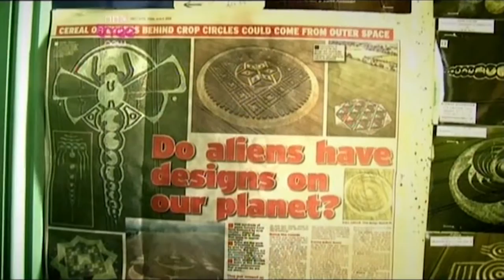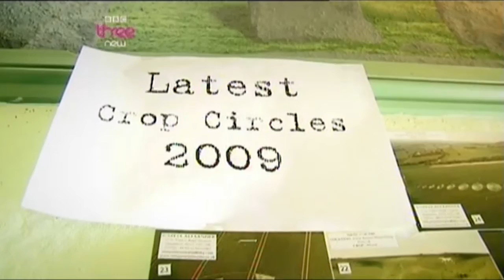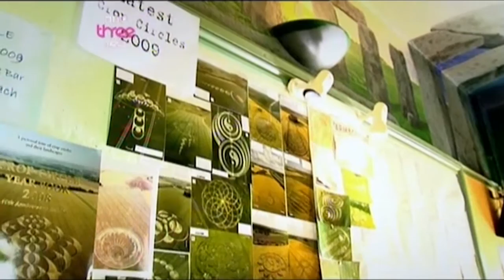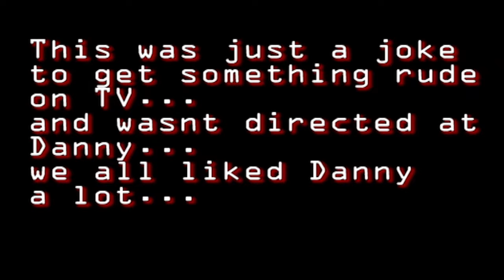Danny Dyer I BELIEVE on crop circles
Movie star Danny Dyer met some circlemakers at the Barge Inn to talk about why they make circles... but Danny wasn't so sure he should believe us at first.